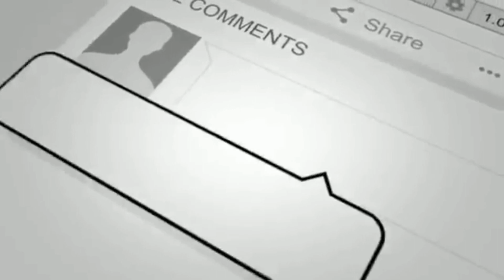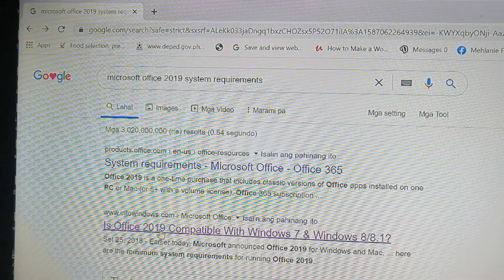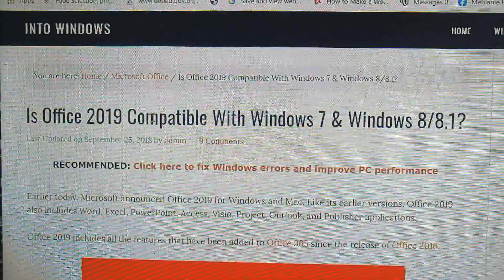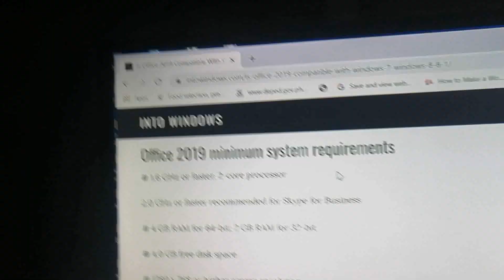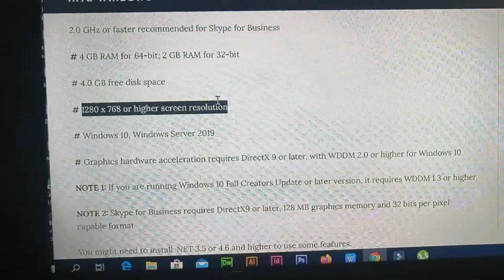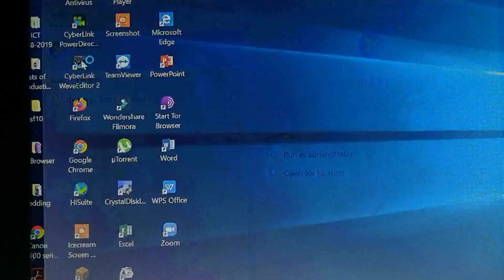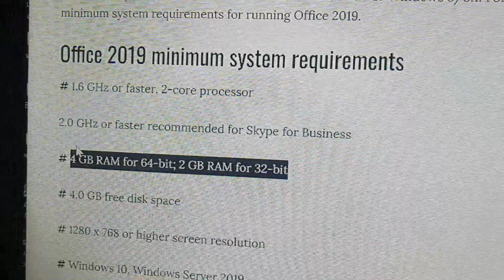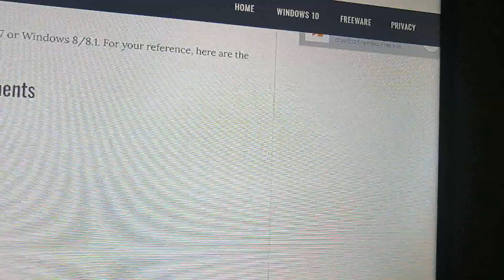how to check software compatibility 2020 (tagalog)